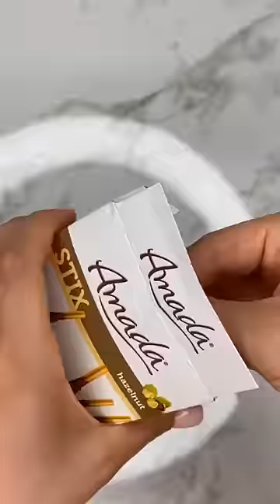Filling platter with sweets ~ASMR~ New🍡